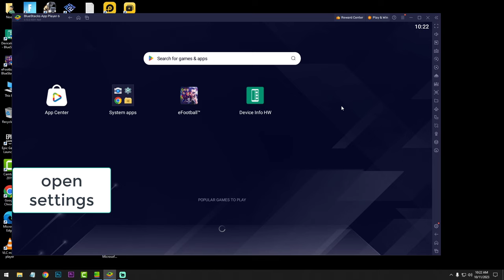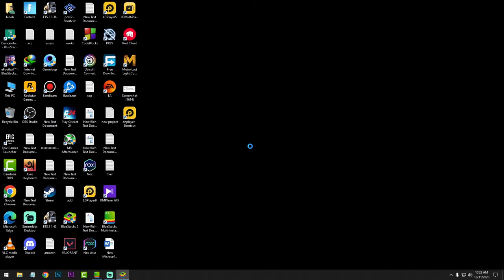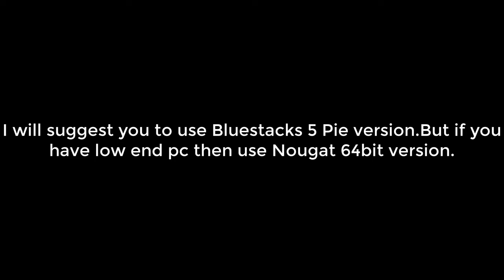How To Fix eFootball 2024 OpenGl ES 3.1 Error in Bluestacks Emulator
Hello guys

Problem Title: this deive only supports OpenGL ES 2/3 which is not supported,only supports ES 3.1+.

My PC Specs:
Processor: Intel Pentium Duel Core G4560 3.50GHz
Ram: Team Elite 8GB DDR4 2400MHz
HDD: 1TB
IGPU: Intel HD 610
OS: Windows 10 64bit